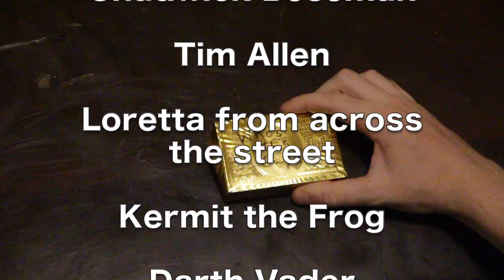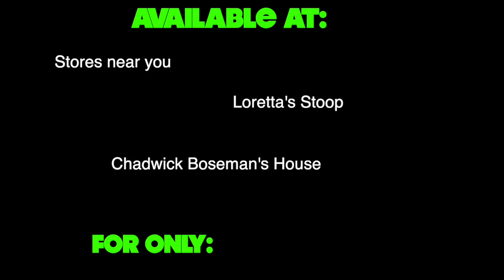Pigeon Lips: Who's This Guy?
Have you ever been bored with your friends?